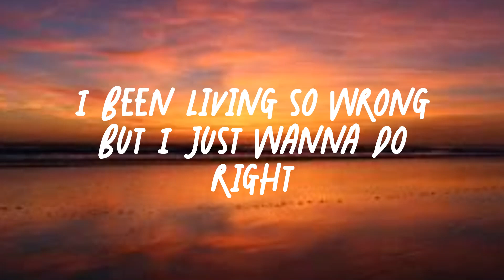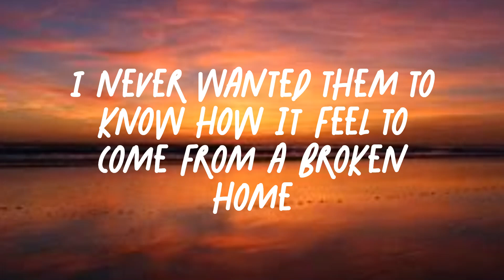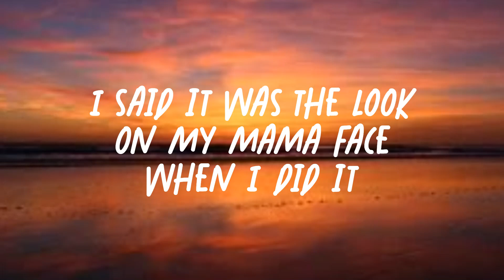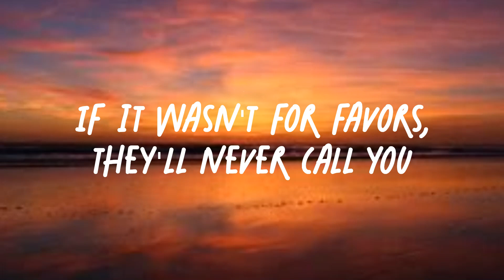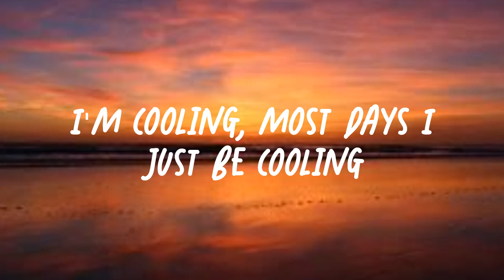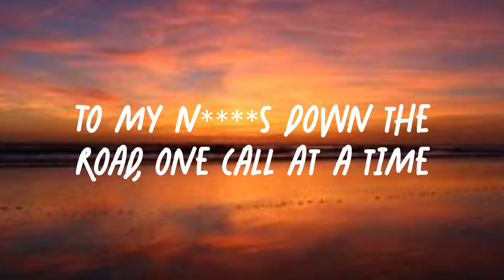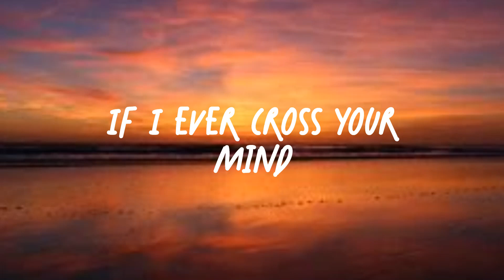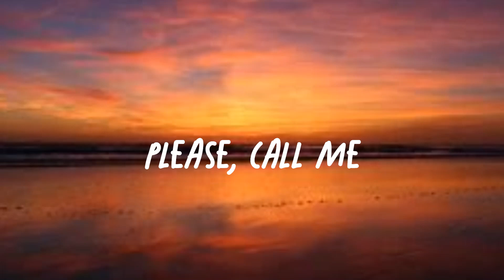Rod Wave - Call Your Friends (Lyrics)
Lyrics: I been up for three nights tryna plan out my life
I been living so wrong but I just wanna do right
They getting older
What's the point of an Instagram image when you got millions for real?
Seven in the morning, my shit buzzing and banging
Tryna make it seem it's best for me and it no favor
Call your friends and ask how they doing
I'm cooling, most days I just be cooling